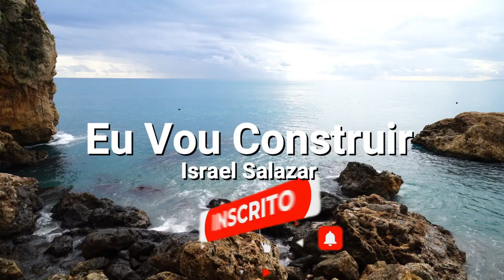MIX 2023 - Louvores para Adorar a Deus (Playlist)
MIX - Louvores para Adorar a Deus

LOUVORES MIX:
[00:00:00]  01. BONDADE DE DEUS - ISAIAS SAAD
[00:06:14]  02. LUGAR SECRETO - GABRIELA ROCHA
[00:13:16]  03. TODAS AS COISAS - FERNANDINHO
[00:20:39]  04. EU VOU CONSTRUIR - ISRAEL SALAZAR
[00:27:48]  05. QUE SE ABRAM OS CÉUS - NIVEA SOARES
[00:36:10]  06. É TUDO TEU - LEANDRO BORGES
[00:43:32]  07. YESHUA - FERNANDINHO E BIANCA AZEVEDO
[00:51:18]  08. FURIOSO OCEANO - JHONAS SERRA
[00:57:41]  09. AQUIETA MINH'ALMA - MINISTÉRIO ZOE

Aqui no Louve Mix preparamos Louvores de Adoração para você sentir a Presença do Espírito Santo e Celebrar o Poder de Deus.

Com a participação de artistas gospel como: Isaias Saad, Gabriela, Rocha, Fernandinho, Israel Salazar, Nivea Soares, Ministério Zoe, Leandro Borges, Bianca Azevedo e Jhonas Serra, preparamos essa Playlist com 9 músicas para você encontrar inspiração, paz e alegria.

Nosso objetivo é proporcionar um espaço seguro e edificante para que você possa ouvir e desfrutar da música que enaltece a Deus e traz conforto e esperança aos corações.

Também esperamos que aqueles que estão procurando um caminho espiritual possam encontrar inspiração e orientação através da música gospel.

Junte-se a nós e experimente a alegria e a paz que a música gospel pode trazer.

Agradecemos a todos os artistas e canais do YouTube que apoiam a divulgação da música cristã para o Brasil e o mundo.

Deus abençoe!